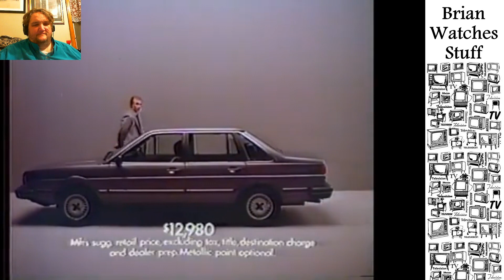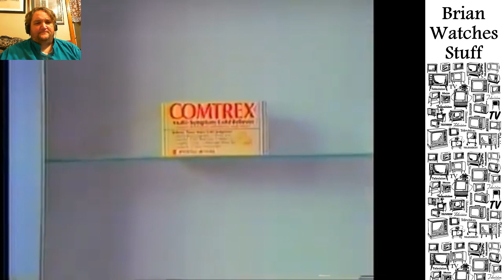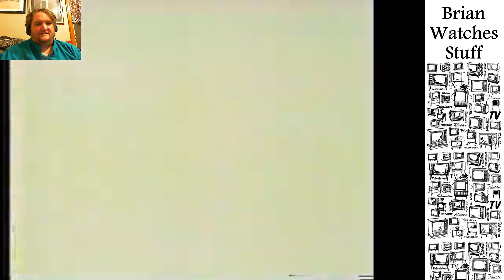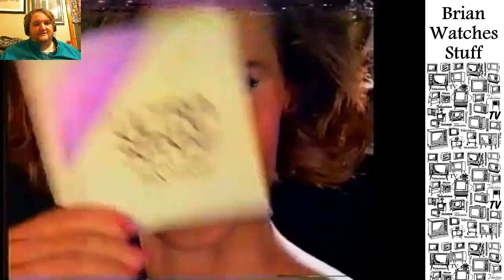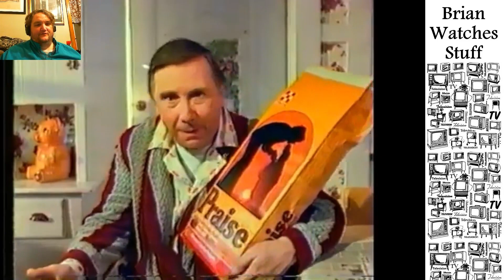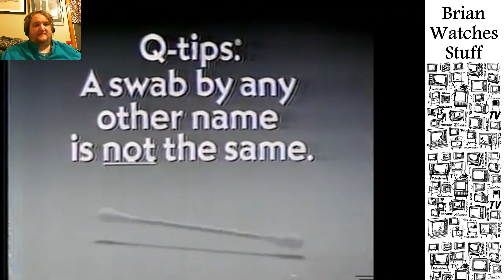Brian Watches Stuff: Episode 27 - Rxtra